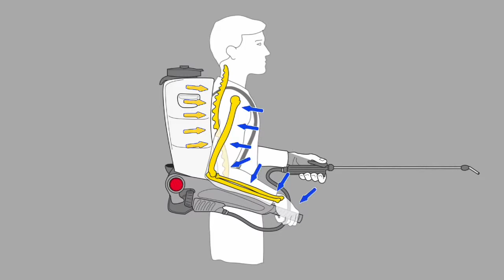Pulverizator manual Birchmeier RPD 15 ABR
-Capacitatea rezervorului este de 15l;
-Presiunea creata poate ajunge pana la 5bari;
-Pulverizatorul are un furtun flexibil de 1.3m si o lance de 50 cm;
-Pompa exterioara poate fi pliata pentru o depozitare mai eficienta;
-Sistemul de prindere a fost remodelat pentru asigurarea stabilitatii in momentul utilizarii;
-Au fost adaugate manere incastrate si suportul pentru tija pentru o transportare mai usoara;
-Tija de stropire are integrat un maner imbunatatit cu filtru si siguranta care nu permite picurarea;
-Unitate de masura in litri si galoane.